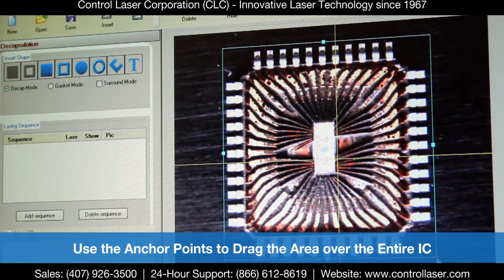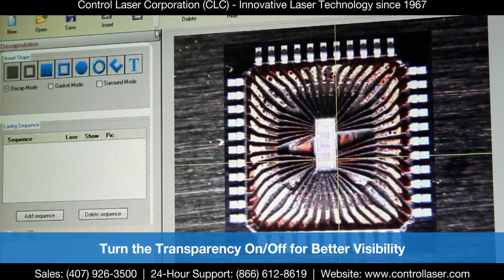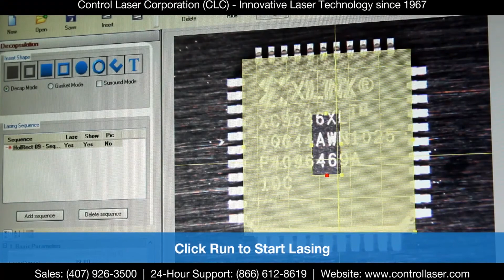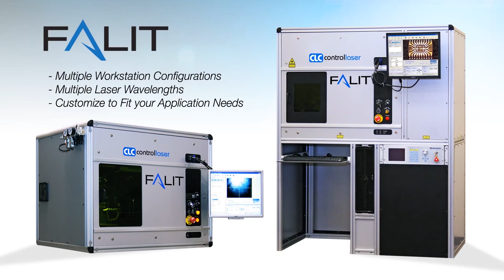FALIT® Laser Decapsulation System Software | Image Templates Positioning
Industrial Laser Systems Manufacturer since 1965

Laser IC Decapsulation | Failure Analysis Laser Processing | Decap Systems

IC Laser Decapsulation (localized) for Failure Analysis. Our FALIT laser system can remove mold compound around the die exposing the bond wires without affecting the die itself. Demonstrated using our integrated software image template feature.